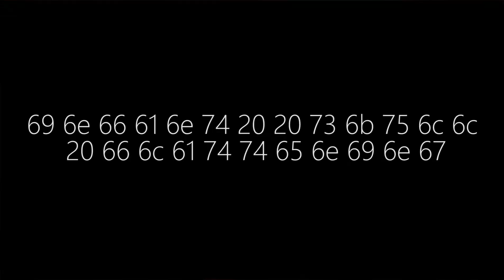Helmet Saftey PSA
Some people think wearing helmets isn't "cool". Well we're here to change (not control) their minds.
By: Nathan Boedecker, Logan Irish, and Andrew Johnson